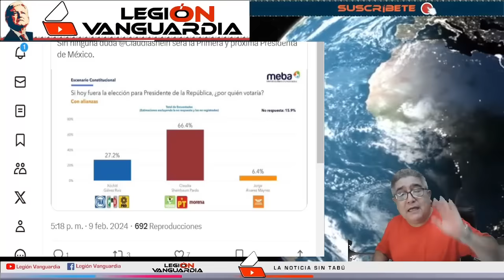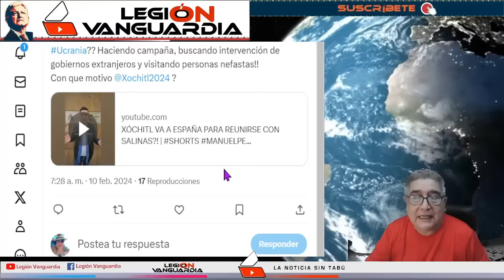¡POR ESTO HUYO XOCHITL A ESPAÑA! PERIODISTA RUSO LA HUMILLA Y A SUS PERR0S INTELECTUALES!